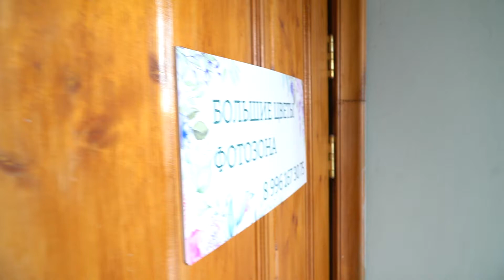С начала 2021 года в Орловской области заключено более 900 социальных контрактов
Это механизм, который преодолеть трудные жизненные ситуации и начать зарабатывать. Так сделали героини нашего следующего сюжет : одна нашла работу, другая открыла творческую мастерскую.